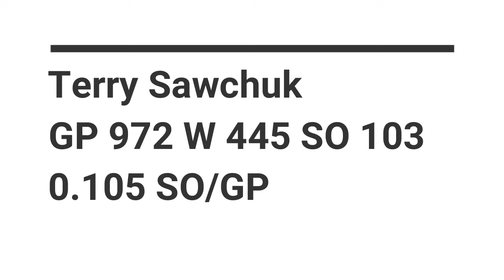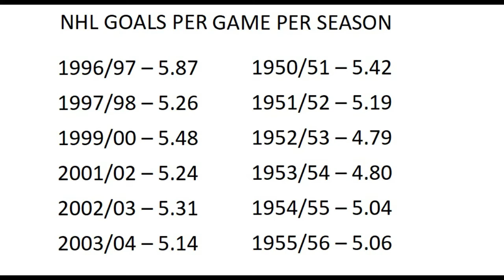Thought Hockey #1 Brodeur vs Sawchuk - Goalie GOAT Debate - Got Hockey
An argument in a comment section I came across claiming Terry Sawchuk is better than Martin Brodeur because Marty played in the "dead puck" era.

Sawchuk remains my pick as #1 and this video does NOTHING to back my claim, but I'll stick to my guns. Thoughts welcome in the comment section.